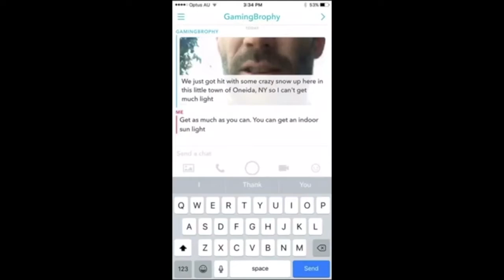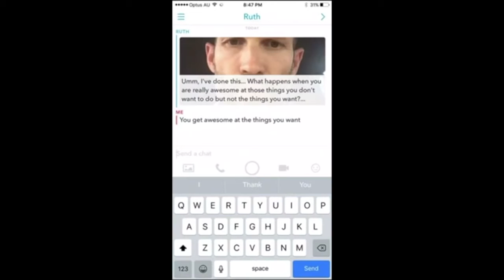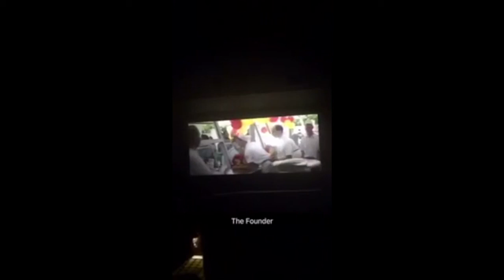How To Market Anything Online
How To Market Anything Online: What is the number one marketing tip that my friend, a killer facebook marketer, can tell you? Do you want to know the number one marketing tip? Watch the video above to find out!